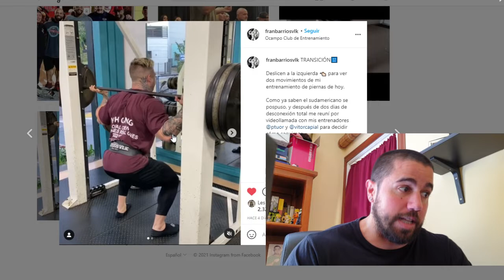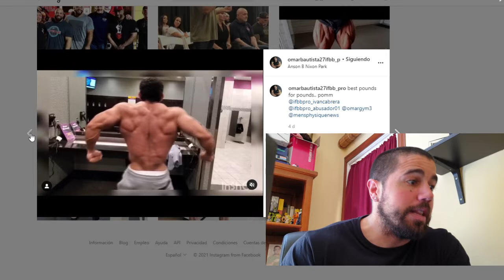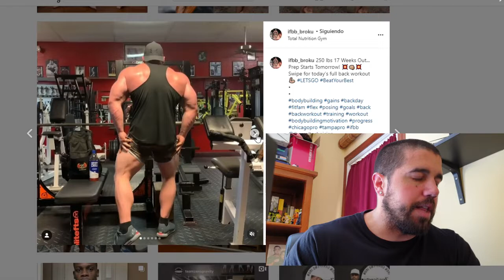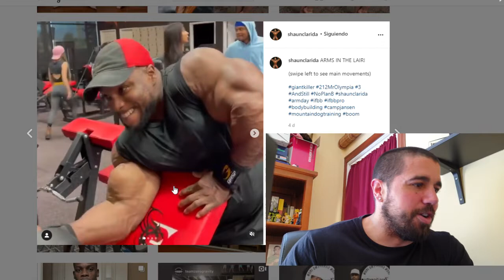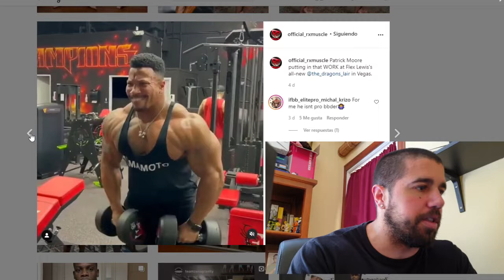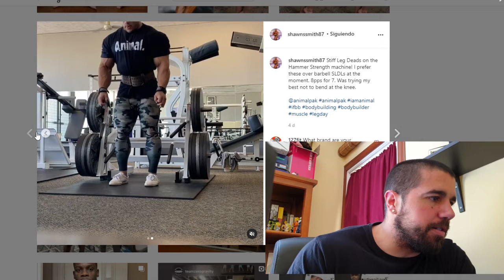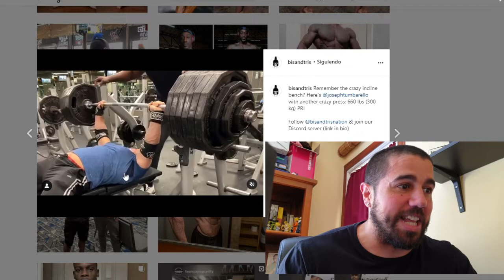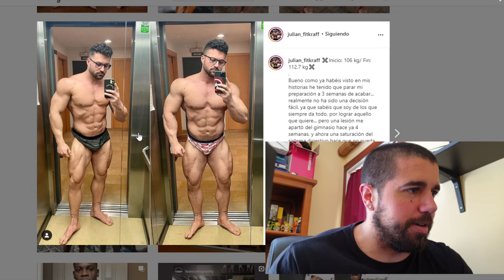KEONE PEARSON VUELVE, la MALA FORTUNA de BUENDIA, el INDY PRO se CALIENTA... / CULTURISMO AL DÍA 13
00:00 - INTRO
00:30 - NOTICIAS
05:05 - HOUSTON TOURNAMENT OF CHAMPIONS (MEN'S PHYSIQUE)
10:54 - ACTUALIZACIONES ATLETAS (OPEN, 212LB, CLASSIC PHYSIQUE, MEN'S PHYSIQUE)
26:24 - INDY PRO
31:02 - NY PRO
34:49 - CURIOSIDADES
39:00 - AMATEURS
41:10 - CIERRE